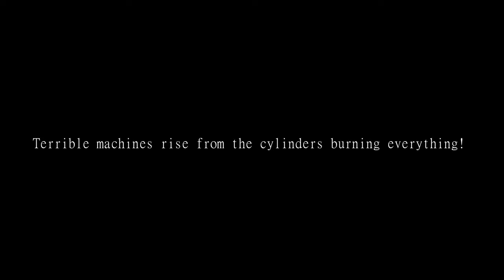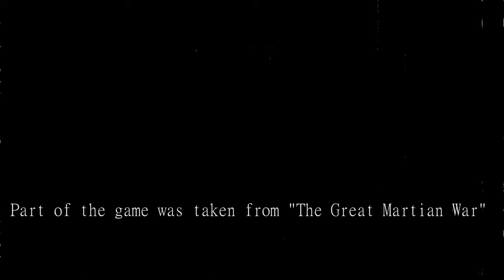The War of the World 1913 Demo game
Created by